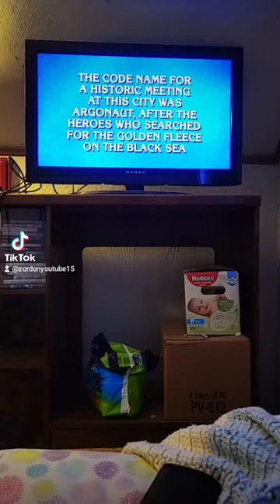Final Jeopardy Tuesday 7/20/2021